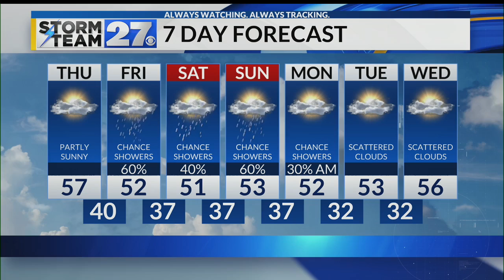How long will the break from the rain last?